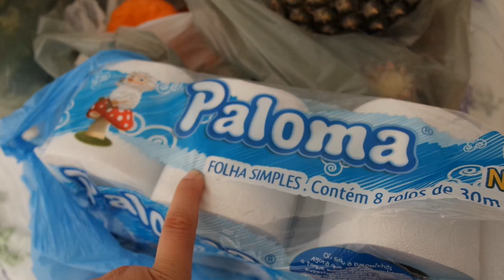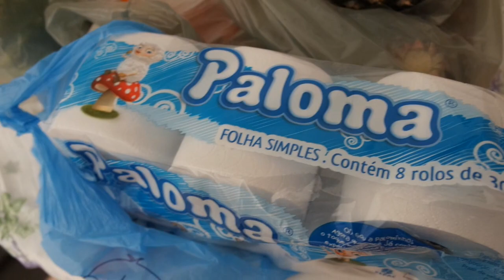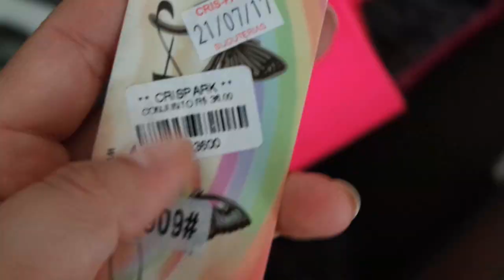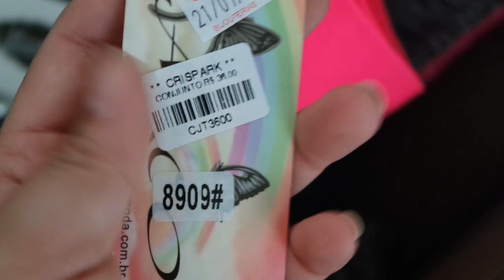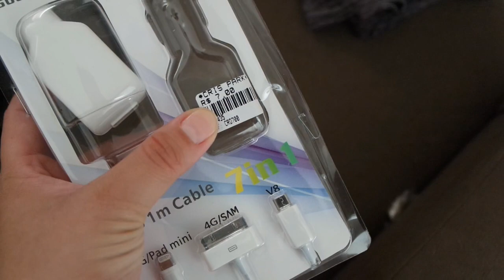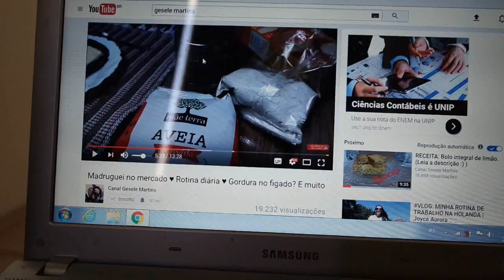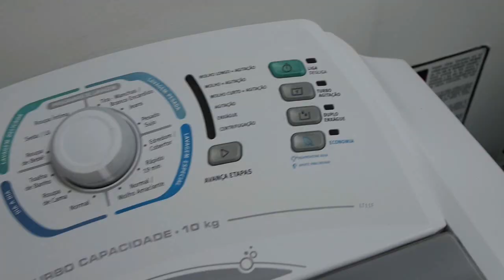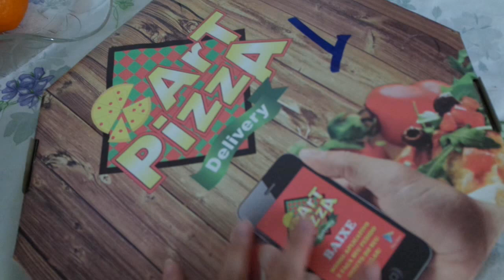MAIS COMPRINHAS, MERCADO, MEU PRIMEIRO PUDIM | MORANDO SOZINHA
Oi minha gente, mais um vlog por aqui :)

FALE COMIGO
• email para contato/parcerias:

• I N S T A G R A M: @vidaaum
• F A N P A G E: VIDA A UM